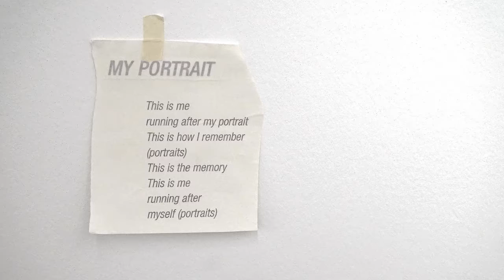theartVIEw - Jim Dine at ALBERTINA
The ALBERTINA is showing 60 of Jim Dine’s self-portraits, from the 80-year-old artist’s generous donation to the museum. This group of works makes possible an independent, intense, and surprising dialogue with the artist and opens up new insights into a supposedly familiar oeuvre. June 24th to Oct 2nd, 2016.

Unter dem Titel "I never look away" zeigt die ALBERTINA 60 Sebstportäts von Jim Dine, die der achtzigjährige Künstler dem Museum in einer Schenkung überlassen hat. 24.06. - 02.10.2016.